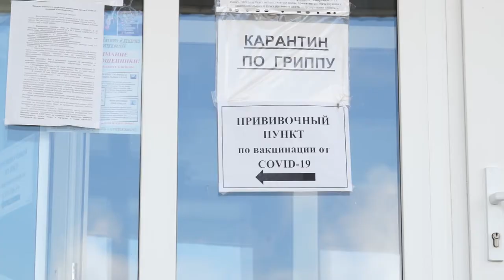14-05-2021 г Вакцинация медработников